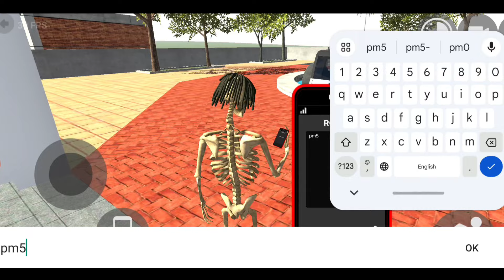Indian bikes driving 3d new update | Indian bikes driving 3d new cheat code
Indian bike driving 3d game ke update
Indian bike in 3d game